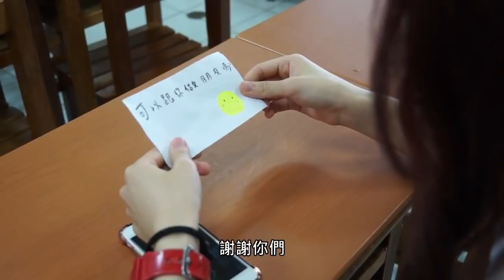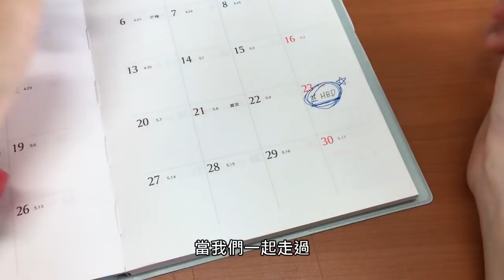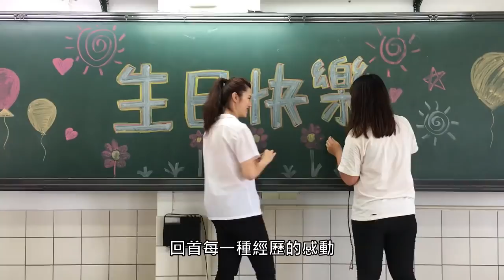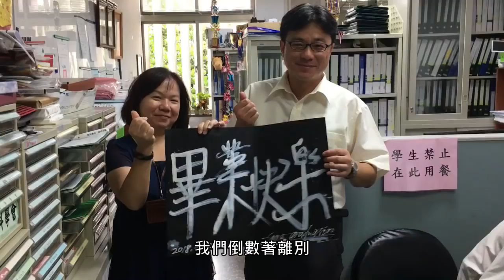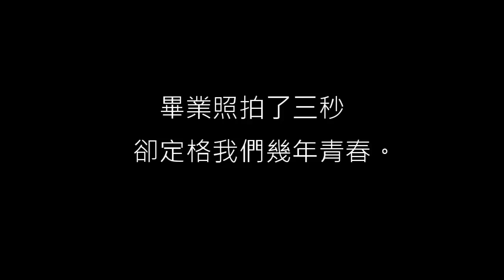耕莘健康管理專科學校106屆畢業歌-我們，一起《MV完整版 》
《我們，一起》
畢業照拍了三秒，卻定格我們幾年青春 。

作詞/林育萱 陳開琪 朱鐘巧
作曲/林育萱 陳開琪
Guitar / 林育萱 陳開琪
Keyboard / 李昀娣
Canon / 盧樺
Vocal / 林季萱 (feat.林育萱 邱芷婷)

歌詞 /

ㄧ天又一天  苦水和抱怨
每一個畫面  都幻化成笑淚
一遍又一遍  說好的五年
未來的路  還好身邊有你陪

謝謝你們送我   五年前從沒想過的生活
當我們一起走過  回首每一種相處的感動
說好要一起旅行  要走遍外太空和全世界
在最難過的時候  關心擔心全都沒少 給我

一天又一天  淚水和汗水
每一個畫面  都幻化成笑臉
一遍又一遍  說好的心願
未來的路  艱辛你 有我陪

手機裡 的照片是歲月留給我們的紀念
手牽著手一起細數這一路走來的風景
時間過的匆匆轉眼間我們就要說再見
當我們一起走過 回首每一種經歷的感動

更新日常的分秒 是五年前沒想過的生活
都別害怕離別  我們不會因距離而遙遠
在最迷惘的時候 別害怕因為還有我 一起走

一天又一天  我們倒數著離別
故事這裡下了句點待在你身邊還有誰
句點後的永遠你寫